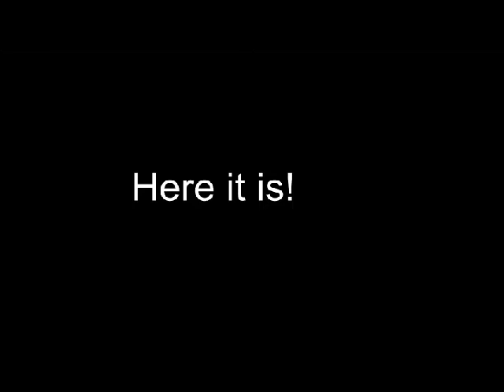Dog Regrets - The Sitcom.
This dog regrets about almost everything.